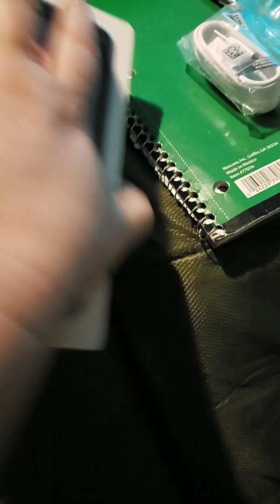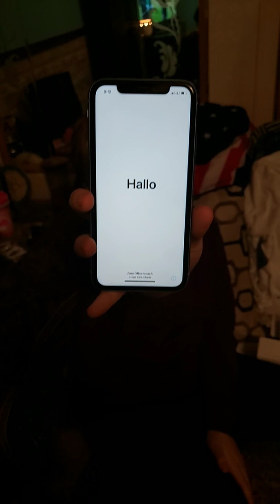New iphone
Our daughters new bday I phone